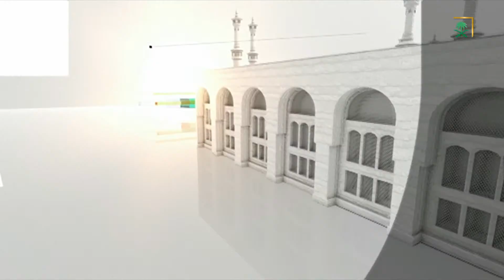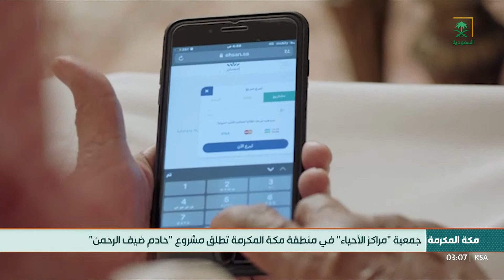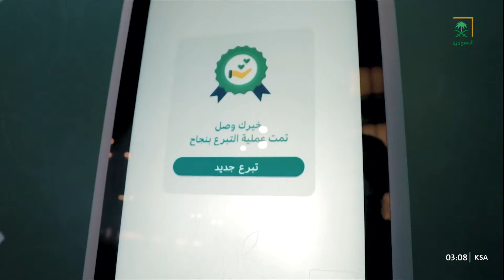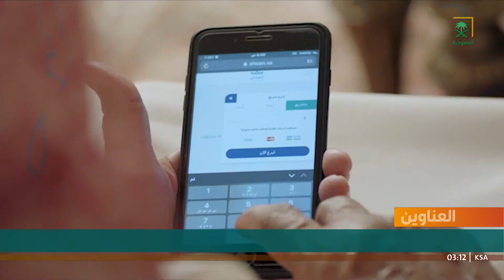نشرة الأخبار الأخيرة - الأحد 1444/09/25 هـ.